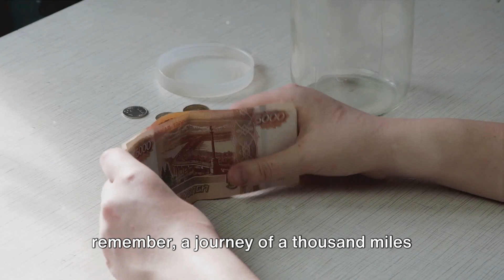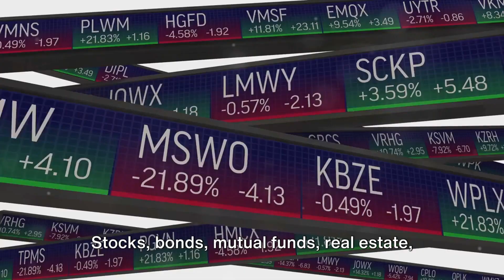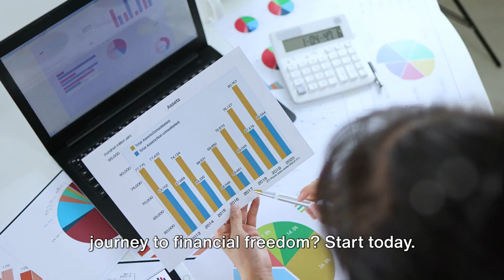How To Build Wealth With Low Income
In this insightful video, we dive deep into the strategies and mindsets necessary to build wealth, even on a low income. We start by debunking common myths that hold many back from achieving their financial goals. From there, we'll guide you through the crucial steps of budgeting effectively, harnessing the power of savings, and identifying promising investment opportunities that are accessible to everyone. We also emphasize the invaluable role of education in wealth building and the importance of patience throughout this journey. Finally, we wrap up with a recap and words of encouragement to keep you motivated, followed by our conclusion and a call to action to start your own path to financial freedom. Whether you're just beginning your financial journey or looking for ways to optimize your current strategy, this video is packed with actionable advice to help you move closer to your wealth-building goals.

Timestamps:

00:00:00 Debunking the Myth
00:00:11 The Importance of Budgeting
00:00:31 The Power of Saving
00:00:50 Exploring Investment Opportunities
00:01:11 The Value of Education
00:01:28 The Patience of Wealth Building
00:01:43 Recap and Encouragement
00:02:13 Conclusion and Call to Action